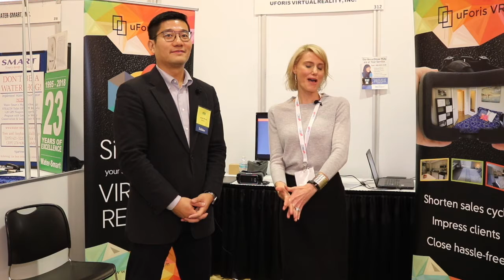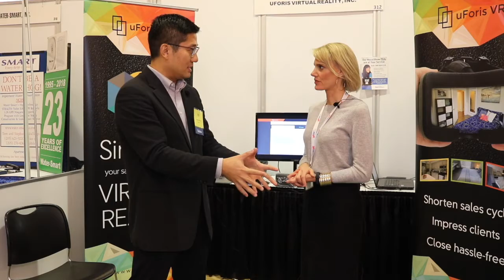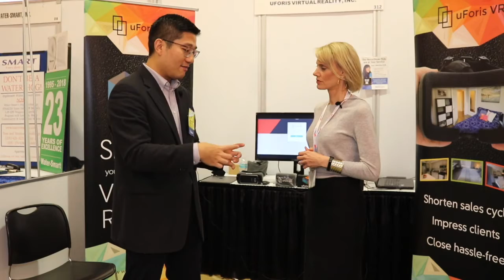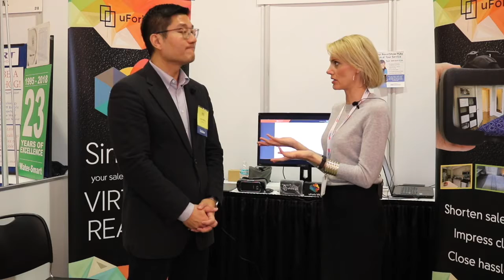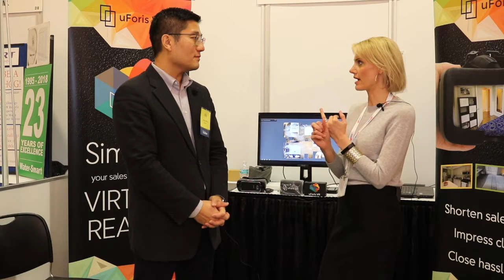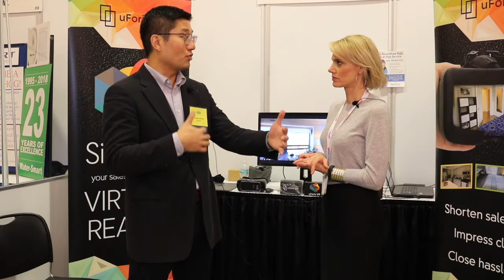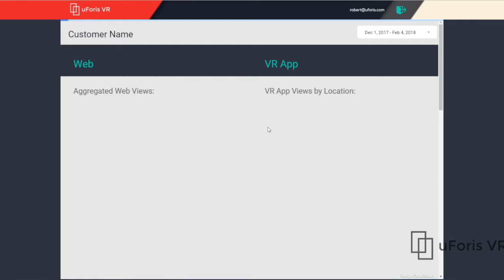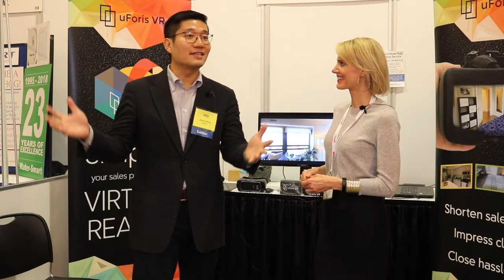Vendor Spotlight - uForis VR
Virtual Reality is changing how Student Housing (and eventually conventional rental housing) is being leased. uForis is one of the companies that is doing some phenomenal work.  We recently caught up with their VP of Sales & Finance, David Li, to talk about where the technology is at today and how combining their VR tours with analytics is allowing them to introduce a completely new level of insight into the leasing process.